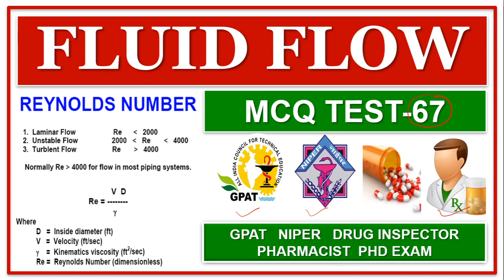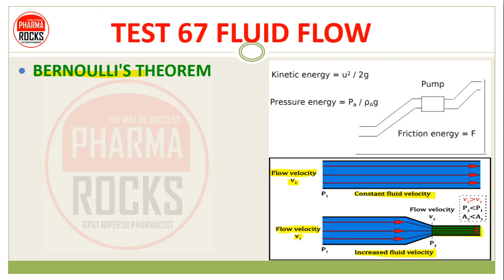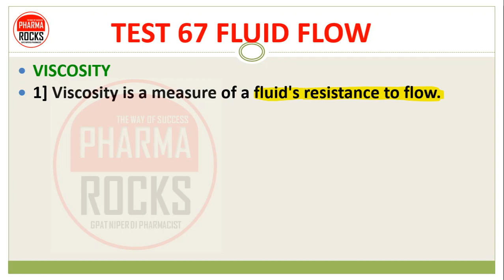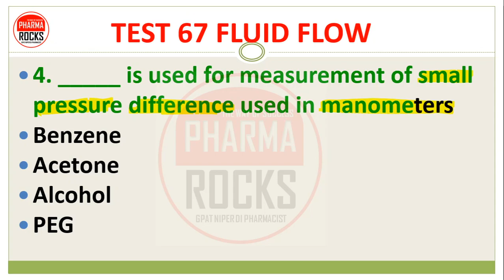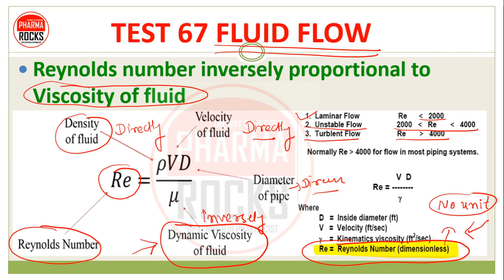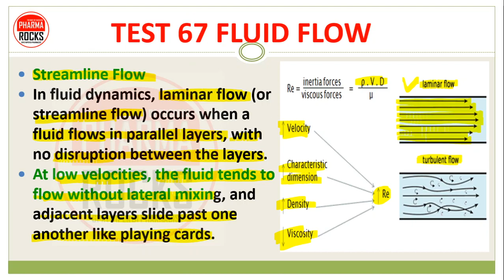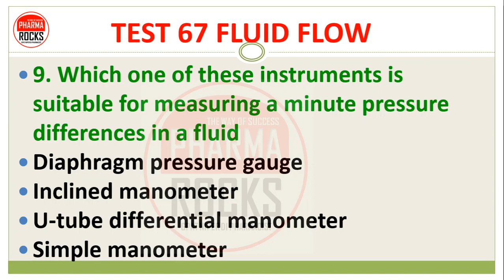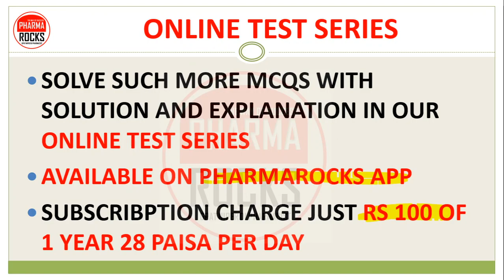MCQ TEST-67 | FLUID FLOW | PHARMACEUTICS | ONLINE TEST SERIES GPAT NIPER DI PHARMACIST | PHARMACY